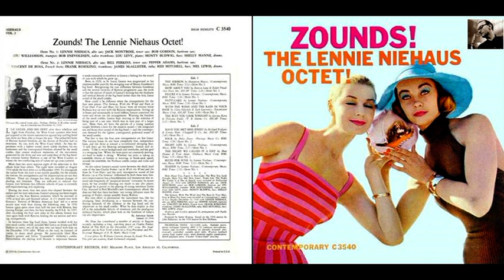10/12/1956 - Pepper Adams & Lennie Niehaus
Lennie Niehaus Octet - Zounds - Los Angeles - Contemporary - 10 Décembre 1956

Frank Rosolino (tb), Vince DeRosa (fhr), Jay Mc Allister (tu), Lennie Niehaus (as), Bill Perkins (ts), Pepper Adams (bs), Red Mitchell (b), Mel Lewis (dr)

1 - The Sermon (Hawes) 00:00

2 - With The Wind And The Rain In Your Hair (Edwards/Lawrence) 05:16